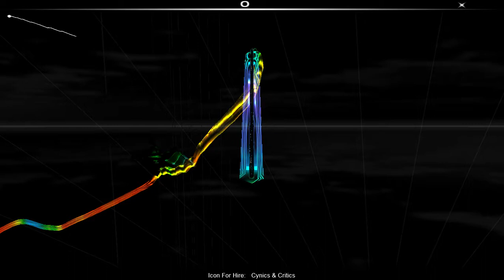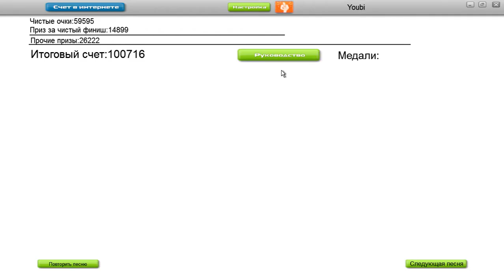Icon For Hire - Cynics & Critics [Audiosurf]